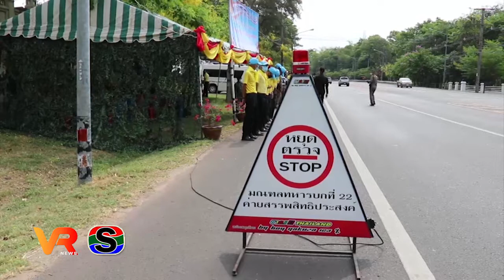ผบ.มทบ.22 ตรวจความเรียบร้อย ช่วงวันหยุดสงกรานต์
ผู้บัญชาการมณฑลทหารบกที่ 22 ตรวจความเรียบร้อย จุดบริการร่วมและอำนวยความสะดวกในรูปแบบ New Normal ในช่วงวันหยุดสงกรานต์ประจำปี 2564